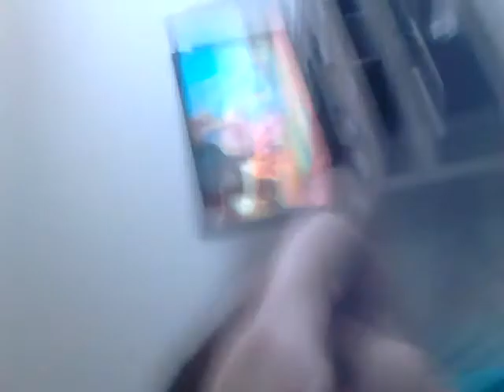O mito do desafio da carafa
Nmmbb